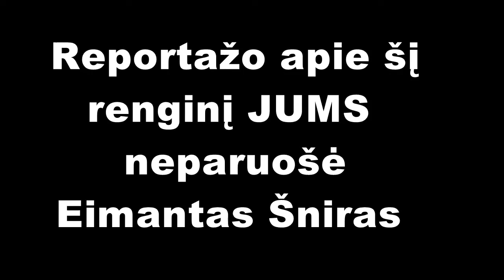Kovo mėnesio „Saulėtekio" žinios 2014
Šiose žiniose matysite:
Užgavėnės
Čili sriuba
Rankų lenkimo varžybis
Moku, žinau, galiu
Protų mūšis
Greitos žinios